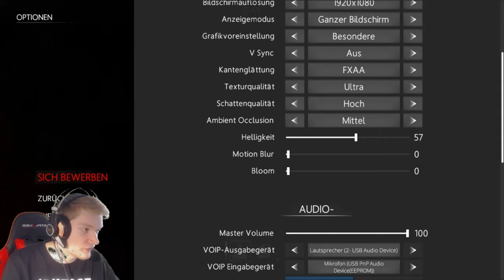🎃 DBD aber als HORROR GAME 🕯️ IN SILENCE 🕯️ In Silence Deutsch German 4K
🕹️ Let's Play In Silence Gameplay Deutsch German

-- Alle Rechte für dieses Spiel liegen bei: Ravenhood Games --